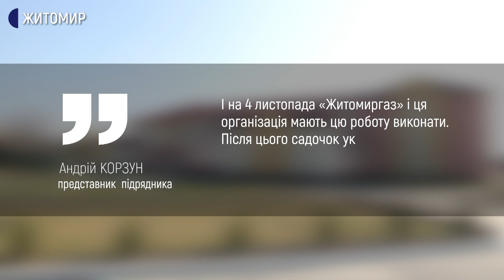У Житомирі дитячий садок сім років не можуть ввести в експлуатацію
Станом на 2 листопада у Житомирі сім років від початку реконструкції не можуть ввести в експлуатацію дитячий садочок №32. Приміщення відреконструювали, але котельню не підключають до газопостачання. Про це Суспільному розповів начальник міського управління капітального будівництва В'ячеслав Глазунов.